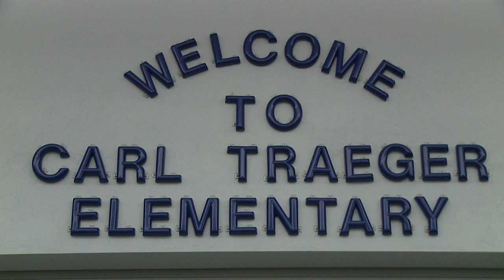Table Tennis Club Oshkosh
Carl Traeger's Middle School in Oshkosh has a citywide Table Tennis Club. Jordan Wagner and I made a news story for Titan TV.